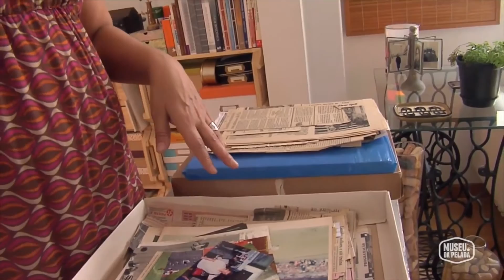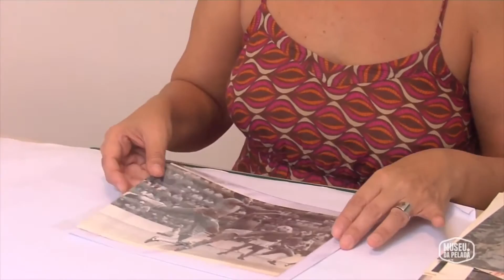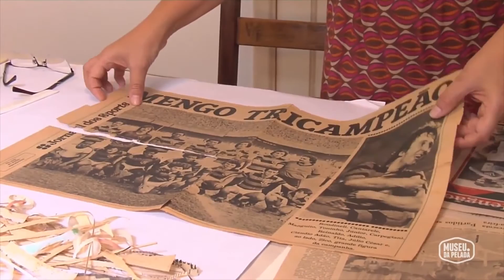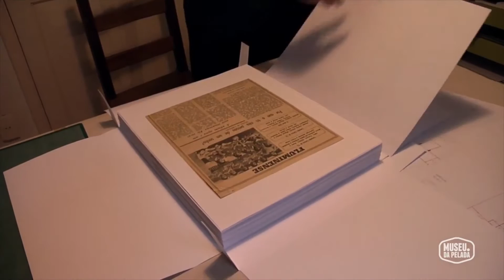Leandro - Entrega da Caixa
Após um longo e prazeroso trabalho, a equipe do Museu se antecipou e presenteou o aniversariante Leandro com a restauração do seu acervo!